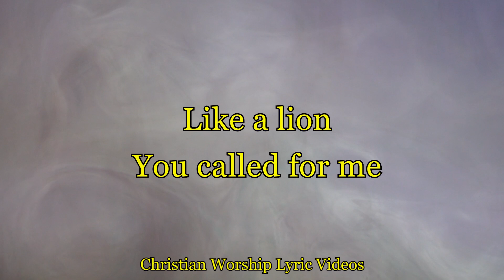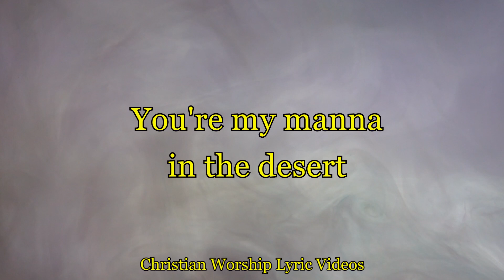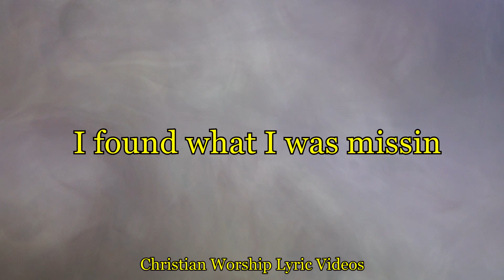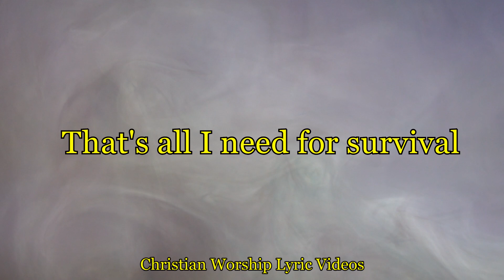Prayer and a bible - Megan Woods - Lyric video